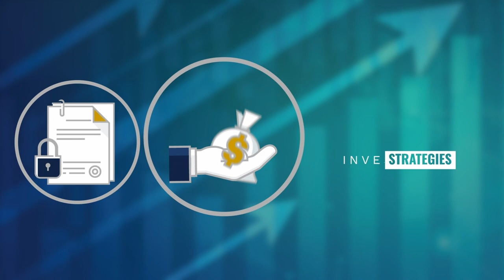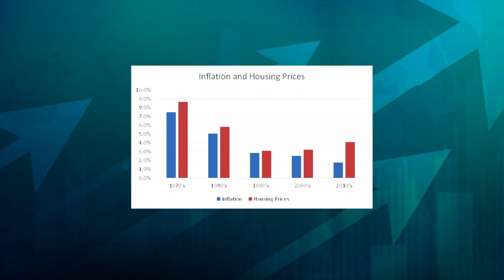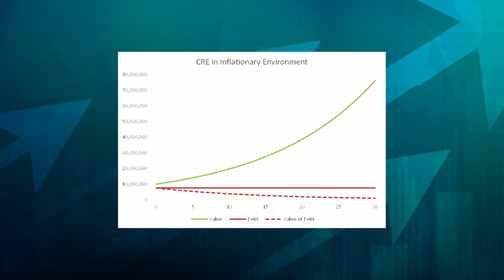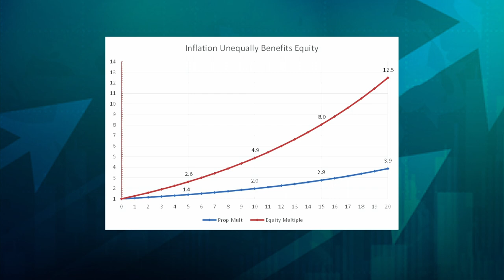Where You Should Invest in a High-Inflation Environment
Inflation is not neutral. It’s a transfer of wealth from savers to borrowers. It’s a time where you can lose purchasing power of your money, or a time where your investments can benefit. How you fare depends on how you invest. In this episode, Bob and Ben dive into different asset classes relative to inflation. They cover the historical performance of asset classes in high-inflation and talk through which are poised to perform the best moving forward. Wondering where to put your money right now? Listen in!